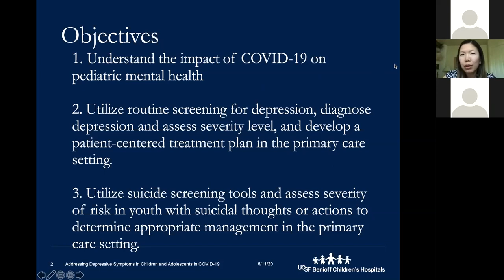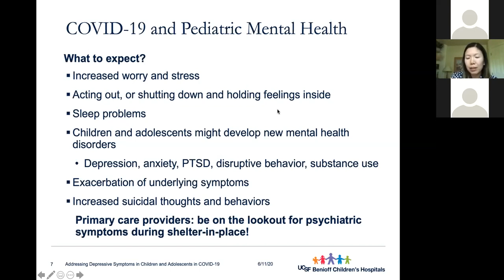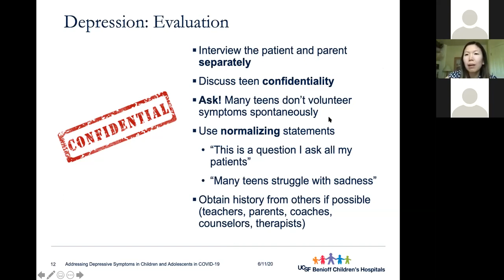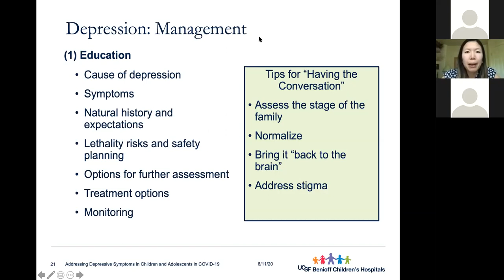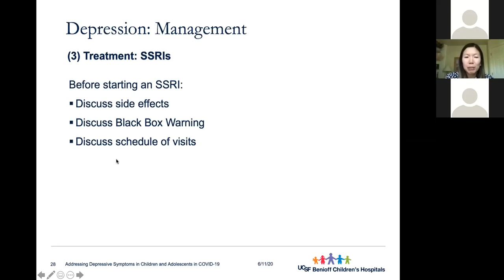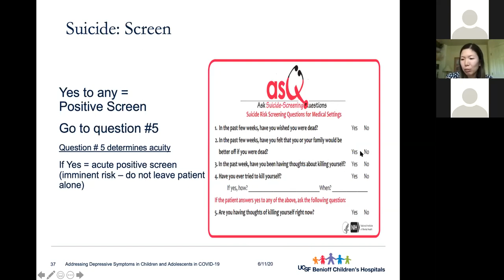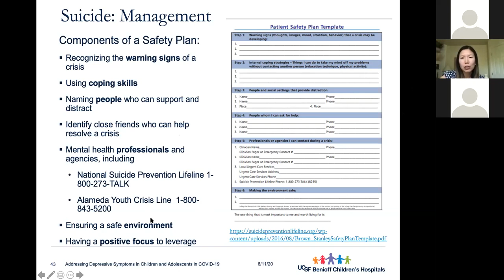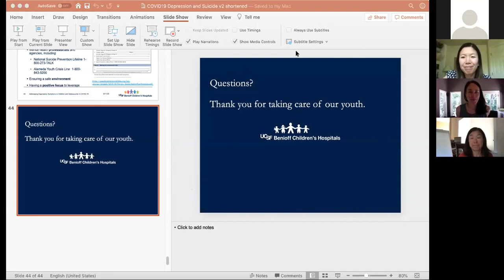Addressing Depressive Symptoms in Children and Adolescents